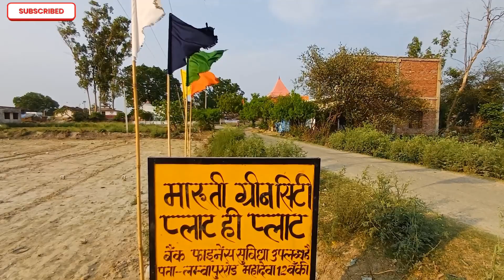अब महादेवी मंदिर परिसर स्थल मे प्लाटिंग, अच्छी लोकेशन मे|| जिला बाराबंकी,,यूपी-//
@mahadev231  -|| अब महादेवी मंदिर परिसर स्थल मे प्लाटिंग, अच्छी लोकेशन मे|| जिला बाराबंकी,,यूपी-//

bikausastijameen8100  -|| 11 bigha jameen bikau 👋 Yadav ji ♥️ ki jameen-||‎@Realestate200
@machine_se_gehu_|| 150 Bigha Jameen bikau hai,,75 hajar par Bigha,,
@Realestate200  -|| आन हाइवे लखनऊ से गोंडा बहराइच मार्ग,
@Realestate200  -|| 4 Bigha Jameen bikau mast location sasti Jameen bikau hai,,🏘🏝⛪🌅
‎@Realestate200  -||mahadeva mandir ke pass-||10_Bigha_jameen_bikau hai_||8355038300

Instagram.khusbuyadav
 company Shree Radhe online sales company links 👇

@रेलस्टैट
@Bhulekha Tv Offical
Yadav dairy farm